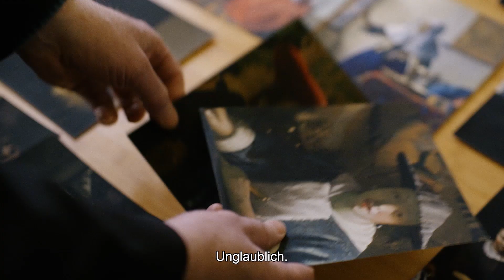VERMEER - REISE INS LICHT | Trailer deutsch german [HD]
| "Vermeer - Reise ins Licht" (Trailer deutsch german) | Kinostart: 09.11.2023
DANKE! :)

Offizieller deutscher Kino-Trailer zu dem Film "Vermeer - Reise ins Licht".

Originaltitel: Close To Vermeer
Dokumentarfilm, NL 2023
Filmverleih: Neue Visionen Filmverleih
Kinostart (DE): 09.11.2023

Regisseur: Suzanne Raes

Als Gregor Weber als kleiner Junge zum ersten Mal ein Gemälde des niederländischen Barock-Malers Johannes Vermeer sieht, lässt ihn der Anblick die Besinnung verlieren. Ein Moment, der sein ganzes Leben bestimmte. Heute zählt Gregor Weber zu den bedeutendsten Vermeer-Experten und Kunsthistorikern der Welt. Im 17. Jahrhundert schuf Vermeer ganze Universen in einer schmalen Raumecke, seine Meisterschaft stellt die Kunstgeschichte bis heute vor ungelöste Rätsel. Perspektive, Komposition, der farbige Schatten: Vermeer ist bekannt für die Magie des konturlosen Zeichnens. Er schuf das "Mädchen mit dem Perlenohrring" oder die "Straße in Delft". Kurz vor seiner Pensionierung steht Gregor Weber vor seiner wichtigsten Aufgabe: die größte Vermeer-Ausstellung aller Zeiten soll er für das renommierte Amsterdamer Rijksmuseum kuratieren. Doch Vermeers Gemälde sind heute über den gesamten Globus verstreut. Und kurz vor der Eröffnung behaupten amerikanische Wissenschaftler, dass eines der zentralen Bilder überhaupt nicht von Vermeer stamme.